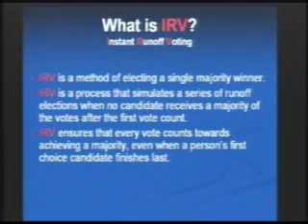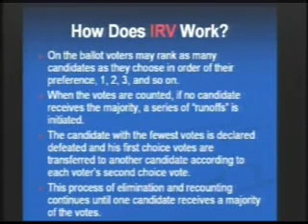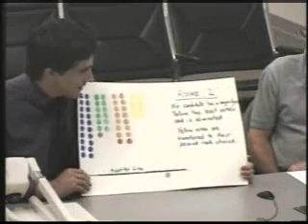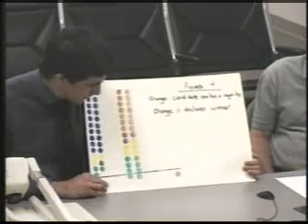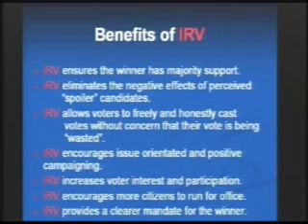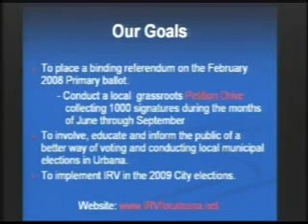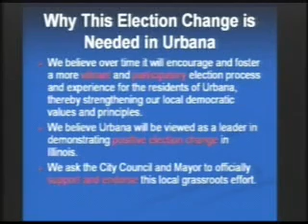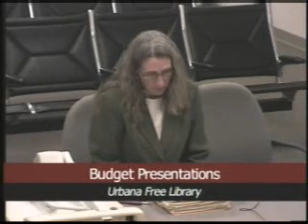Committee of the Whole Meeting - Monday, June 11, 2007